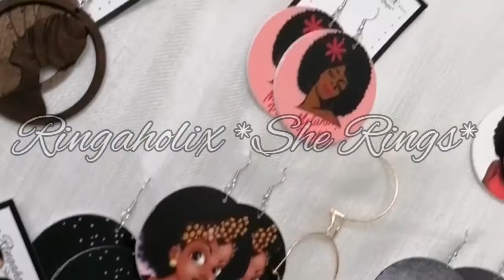RINGAHOLIX *SHE WRAPS* LAUNCH | November 2020 | South African YouTuber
Hi guyyys😊

This is the LAUNCH of ✨Ringaholix *She Wraps*✨
The beginning of bigger and better things✨

✨Ringaholix * She Wraps*✨ is an extention of my brand, ✨RINGAHOLIX *SHE RINGS*✨

I hope you'll enjoy this video TheOneSquad 💕✨

We can't only get better at what we do. 🔥
Thank you for staying tuned.